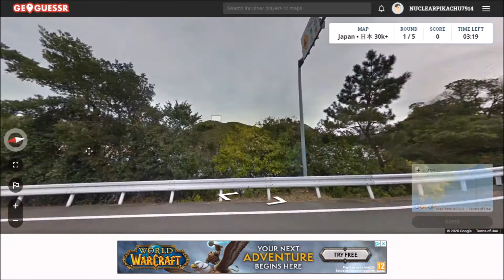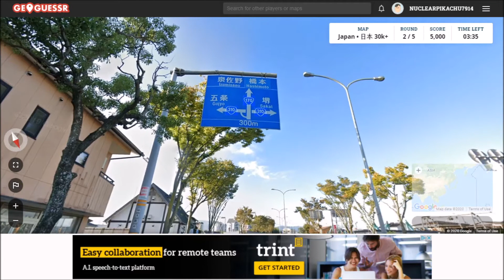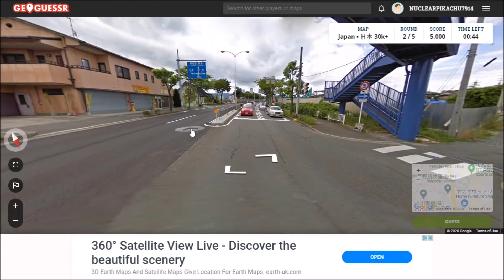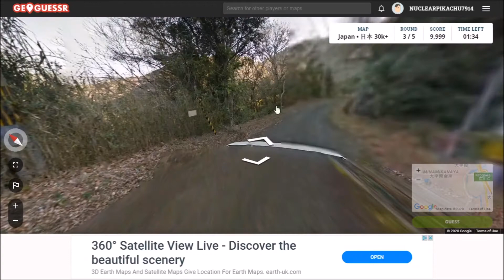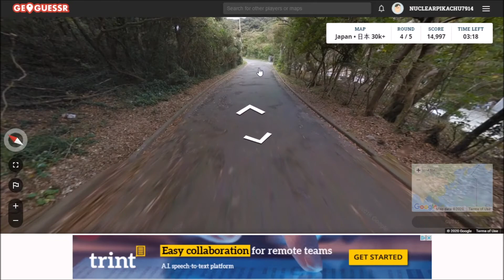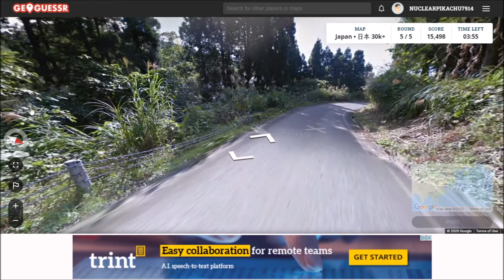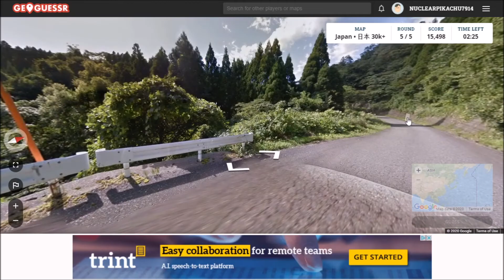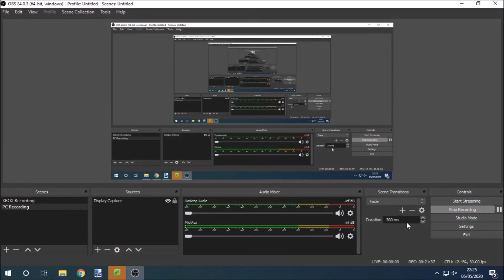Japan League 2020 - Leg 9 (4 minute timer)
This is my footage of the 9th leg of the Japan League (Geoguessr) on Reddit.